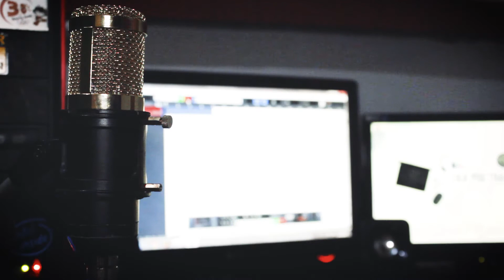MUSIK EPERIWER - BUAT MUSIK PAKAI MULUT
Gabut cuy..Iseng-iseng buat video ginian aja..semoga kalian suka..
Musik Eperiwer pakai apa aja bisa...

Klik Like Jika Suka sama VIDEO ini dan Share ke teman-temanmu. Komentar dan Tanggapan apapun itu dalam video ini akan saya jawab segera!